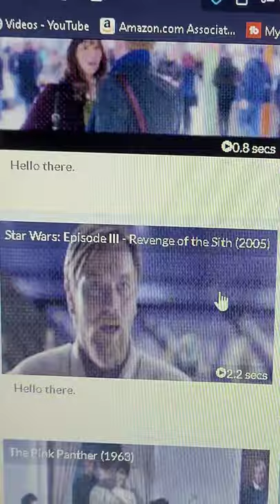Websites To Cure Boredom PART 01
Websites To Cure Boredom PART 01.  I will add your name to the video.

🎯SUPPORT LINKS🎯

👆👆👆  CLICK HERE  👆👆👆

🛑Suicide Prevention🛑
2021 season is dedicated to Suicide Prevention.

🎥-VIDEO SETUP: Chapters for enjoyment
0:00 Intro

🥳Are you a business looking to work with Brian and Rosser Runs?

Some of the links in my video descriptions are affiliate links, which means, at no extra cost to you, I will make a small commission if you click on the link and make a purchase. Any commissions will be rolled back into the channel to help with basic costs.

Be Awesome. Inspire People.